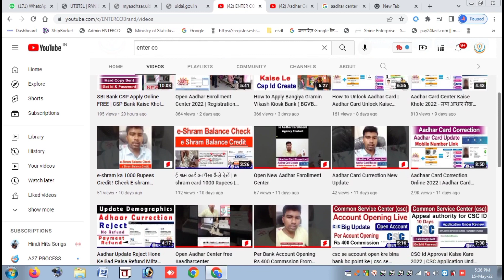Lost Adhaar Card Recovery | Khoya Hua Aadhar Card Kaise Pata Kare 2022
खोया हुआ आधार कार्ड कैसे निकाले/How To Get Lost Aadhar Card By Name/Aadhar Card Name Se Kaise Nikale